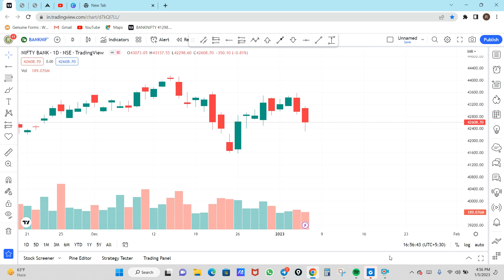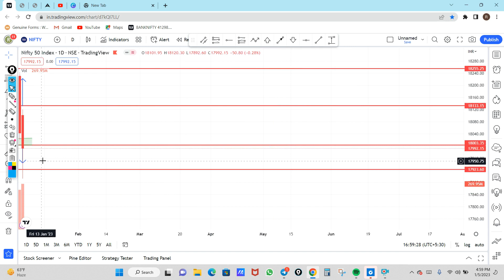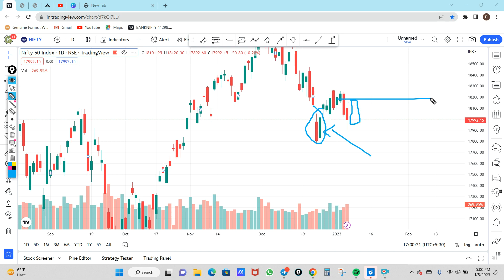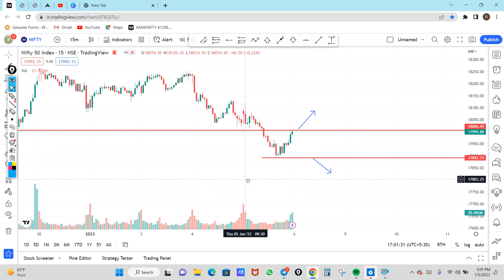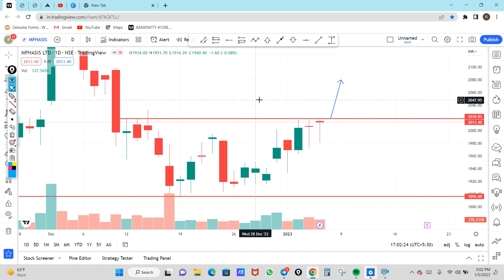Nifty Prediction For Friday | Banknifty Analysis For Tomorrow | 06 Jan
nifty tomorrow,
nifty prediction,
banknifty analysis,
nifty tomorrow
nifty prediction
bank nifty
nifty 50
tomorrow nifty 50 prediction
nifty
baba nifty
banknifty
nifty monday
nifty target
options trading for beginners
today nifty
todays banknifty prediction
tomorrow

banknifty analysis
banknifty option for tomorrow
freak trade
jarvo 69
market analysis
market for tomorrow
nifty bank
nifty bank nifty analysis for tomorrow
nifty challenge
options trading
options trading today
polygon crypto
push coin price prediction
rediff